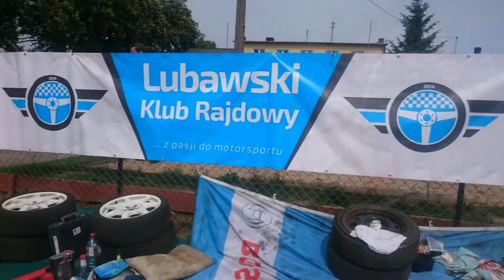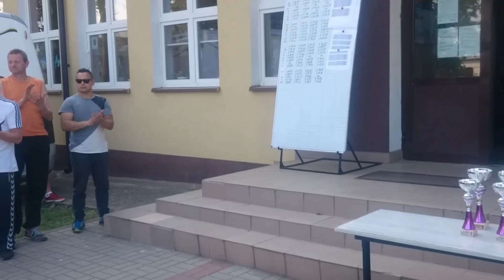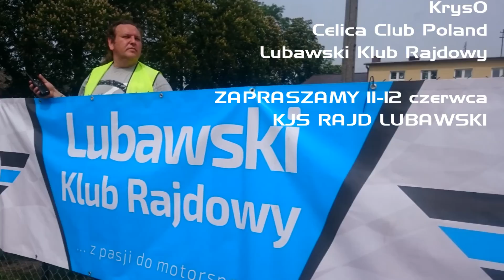2 Rally Sprint o Mistrzostwo Ziemi Lubawskiej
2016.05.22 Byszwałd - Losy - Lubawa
Lubawski Klub Rajdowy
Filmiki + zdjęcia